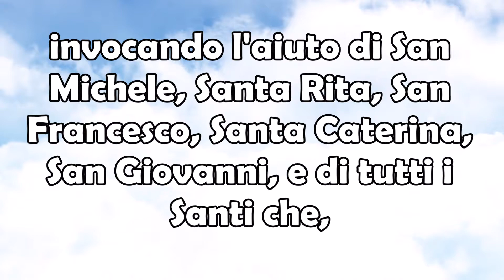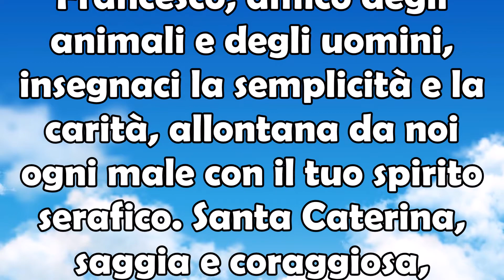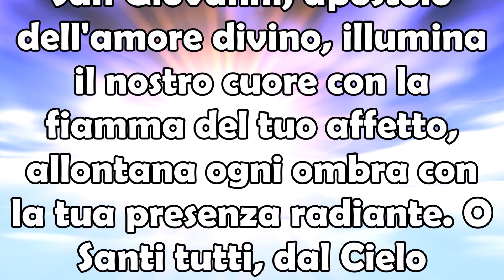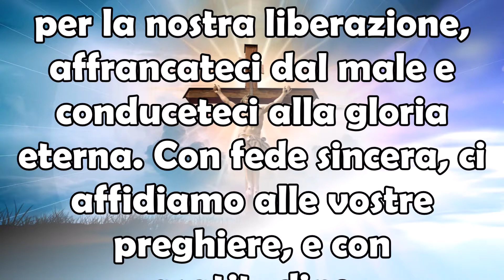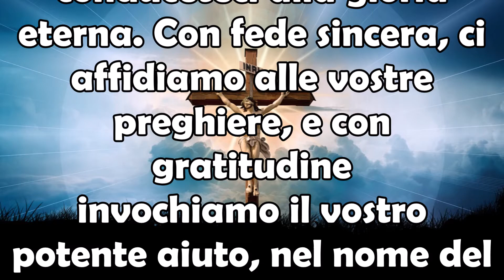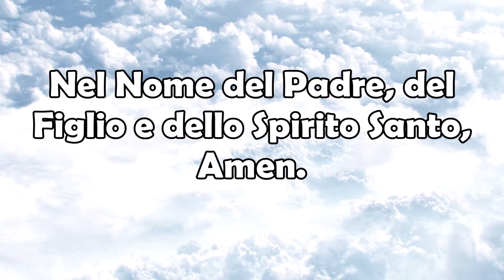Potente Preghiera per Liberarci dal Male con l'Intercessione dei Santi